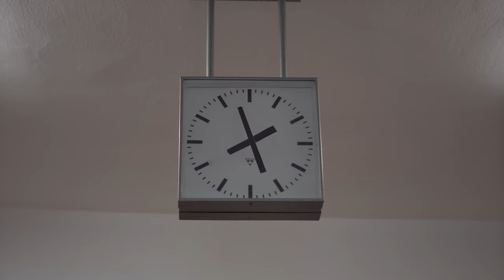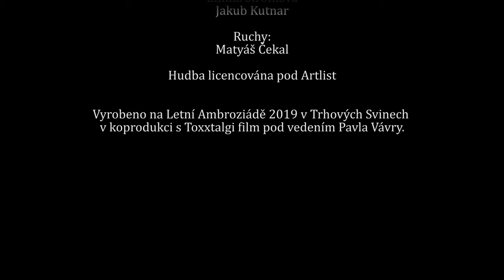Labyrint času | Letní Ambroziáda 2019 v Trhových Svinech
Film "Labyrint času", který vznikl na Letní Ambroziádě 2019 v Trhových Svinech pod vedením Pavla Vávry.

Hrají:
Petr Bartyzal
Viktorie Šichová
Matěj Čekal
Denisa Houzová
Kateřina Raclavská
Emma Plívová
Markéta Chvojková
Valentýna Čížková
Viktor Horák
Kateřina Furbachová
Jakub Kutnar
Adam Kadlec
Lenka Jirovcová
Lucie Petráková
Leontýna Komárková

Režie, Kamera, Střih: Pavel Vávra
Střih: Pavel Vávra
Zvuk: Matěj Čekal
Vizuální efekty: Pavel Vávra, Jakub Kutnar

Asistent kamery: Emma Sirotková, Jakub Kutnar
Asistent produkce: David Stojanovski

Vedoucí projektu: Pavel Vávra